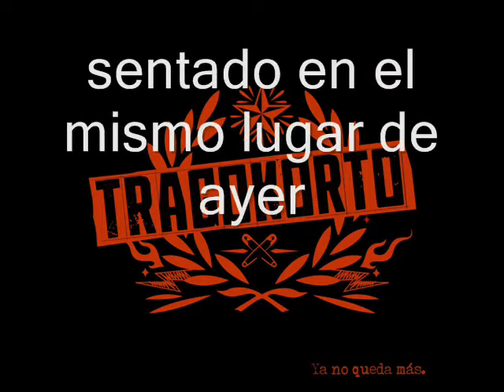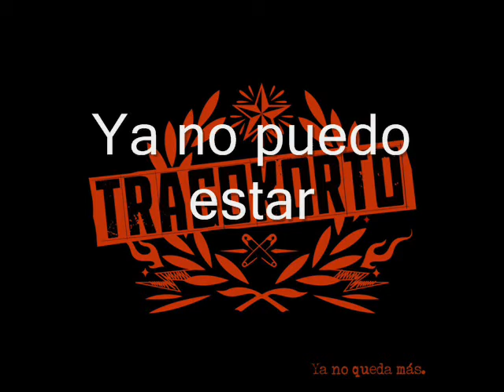Tragokorto - No me encontraré (Lyrics)